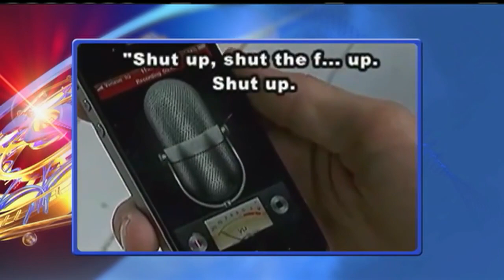10 March 2021